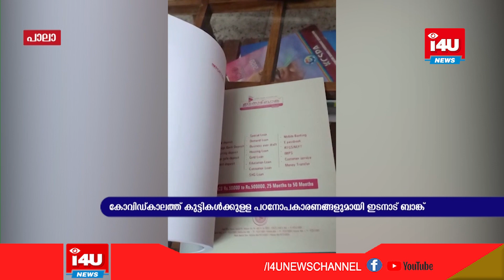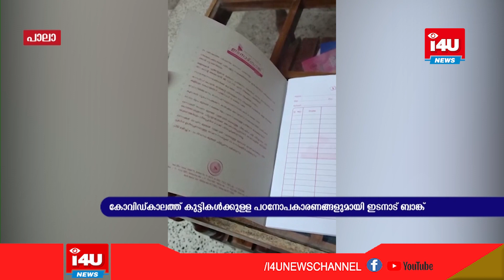കോവിഡ്കാലത്ത് കുട്ടികള്‍ക്കുള്ള പഠനോപകാരണങ്ങളുമായി ഇടനാട് ബാങ്കിന്റെ ''ബുക്ക് വണ്ടി''.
കോവിഡ്കാലത്ത് കുട്ടികള്‍ക്കുള്ള പഠനോപകാരണങ്ങളുമായി ഇടനാട് ബാങ്കിന്റെ ''ബുക്ക് വണ്ടി''. ബാങ്ക് പ്രസിഡന്റ് ജയകുമാര്‍ പി എസ് പഠനോപകരണ വിതരണത്തിന് നേതൃത്വം നല്‍കി.